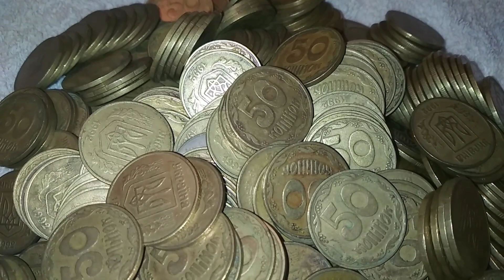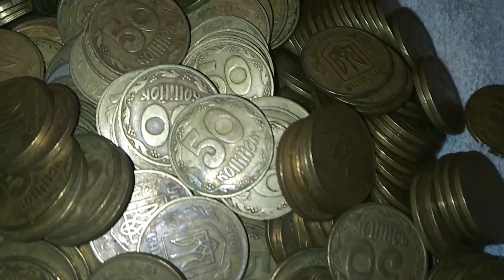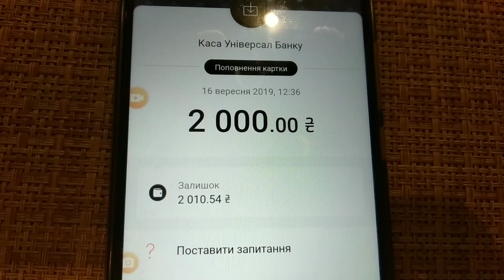Мега продажа 50 копеек 4 ягоды и средство для чистки монет